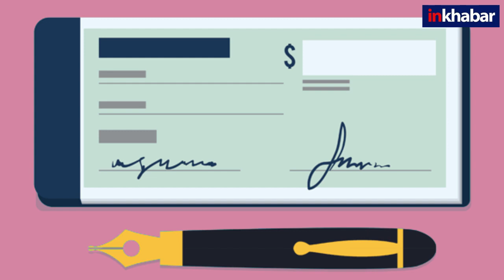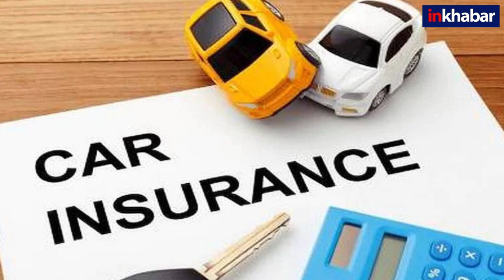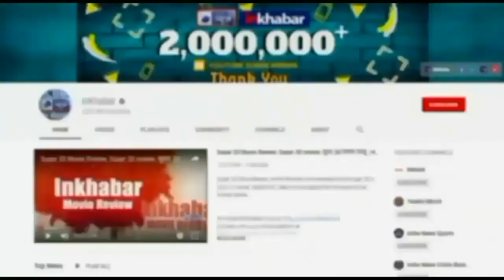Changes from 1 September: 1 सितंबर से हो रहे हैं ये बड़े बदलाव, आपकी जेब पर होगा सीधा असर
30 अगस्त। सितंबर महीने की शुरुआत होने जा रही है। नए महीने के साथ ही आपके आसपास कई चीजें बदल जाएंगी। चाहे आपका बैंक खाता हो या चेक पेमेंट, पीएफ अकाउंट से जुड़ा नियम हो या फिर एलपीजी के दाम या फिर ड्राइविंग से जुड़े नियम, 1 सितंबर से कई नियम बदल जाएंगे। इन बदले हुए नियम के बारे में आपको जानकारी जरूर होनी चाहि आपको परेशानी का सामना करना पड़ सकता है।